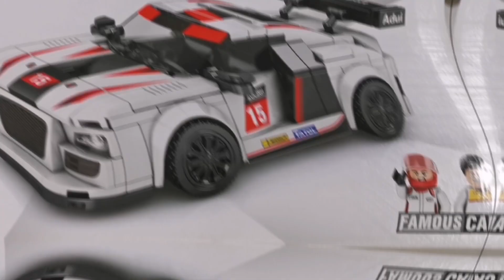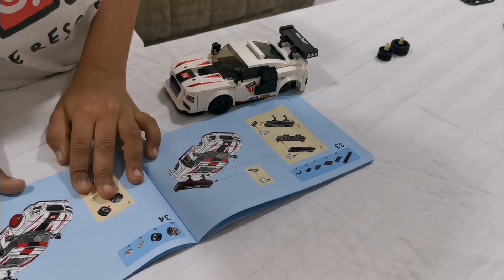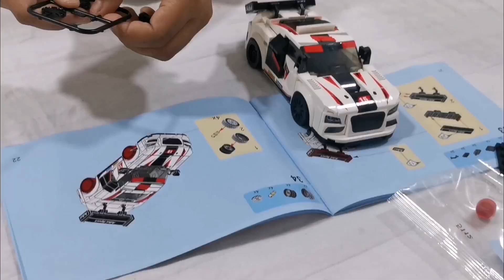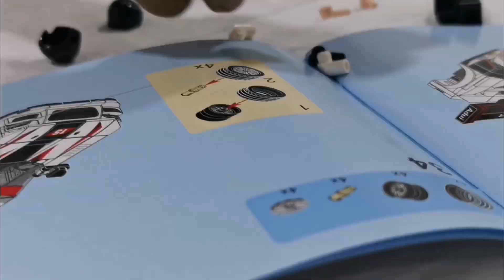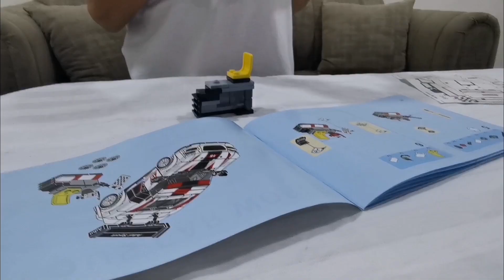famous car world lego car